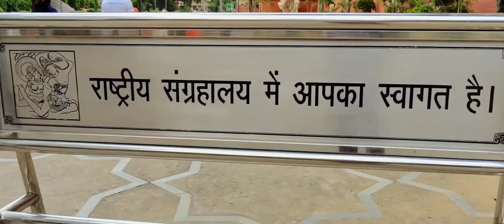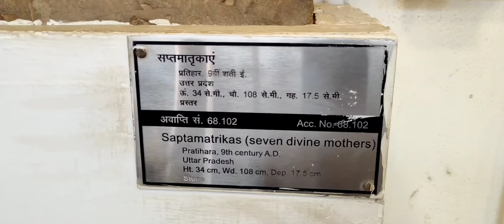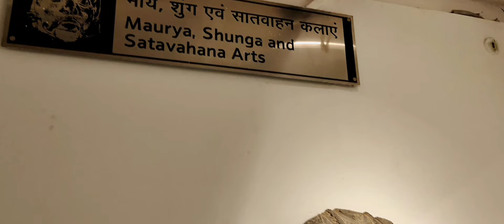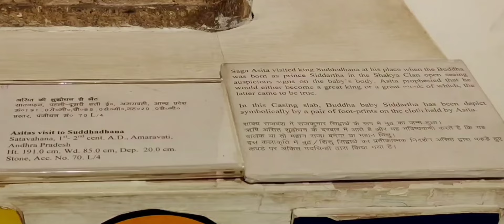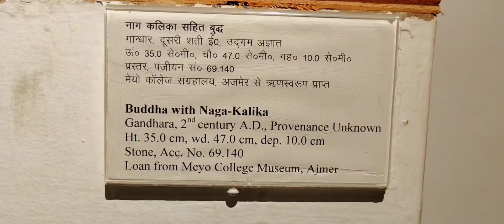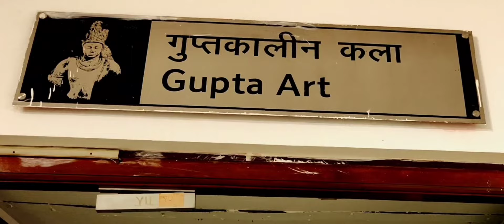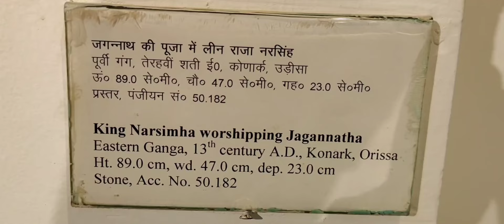National Museum A day for History | Episode - 1| Delhi | by Rohank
The Entry fee: 20 /- rupee Only
Here some information About National Museum delhi:
The National Museum, New Delhi, as we see it today, has an interesting beginning. The blueprint for establishing the National Museum in Delhi was prepared by the Maurice Gwyer Committee in May 1946. An Exhibition of Indian Art, consisting of selected artefacts from various museums of India was organized by the Royal Academy, London with the cooperation of Government of India and Britain. The Exhibition went on display in the galleries of Burlington House, London during the winter months of 1947-48. It was decided to display the same collection in Delhi, before the return of exhibits to their respective museums. An exhibition was organized in the the RashtrapatiBhawan (President's residence), New Delhi in 1949, which turned out to be a great success. This event proved responsible for the creation of the National Museum.

The success of this Exhibition led to the idea that advantage should be taken of this magnificent collection to build up the nucleus collection of the National Museum. State Governments, Museum authorities and private donors, who had participated in the exhibition, were approached for the gift or loan of artefacts, and most of them responded generously. (Click here to see the gifts from various donors to the National Museum).

On August 15, 1949, the National Museum, New Delhi, was inaugurated in the Rashtrapati Bhawan by Shri R.C. Rajagopalachari, the Governor-General of India. The foundation of the present building was laid by Pandit Jawaharlal Nehru, the Prime Minister of India, on May 12, 1955. The first phase of the National Museumbuilding was formally inaugurated by Dr. SarvepalliRadhakrishnan, the Vice President of India, on December 18, 1960. The second phase of the building was completed in 1989.

While the Museum continued to grow its collection through gifts that were sought painstakingly, artefacts were collected through its Arts Purchase Committee. The Museum presently holds approximately 2,00,000 objects of diverse nature, both Indian as well as foreign, and its holdings cover a time span of more than five thousand years of Indian cultural heritage.

The National Museum was initially looked after by the Director General of Archaeology until 1957, when the Ministry of Education, Government of India, declared it a separate institution and placed it under its own direct control. At present, the National Museum is under the administrative control of the Ministry of Culture, Government of India.

Shoot By : OnePlus 9rt : Link - Take a look at this OnePlus 9RT 5G (Hacker Black, 256 GB) on Flipkart

I will take you to the some famous Intresting museums of India.
my Instagram I'd. : @kumar.rohan744